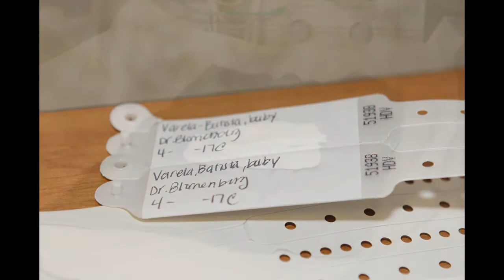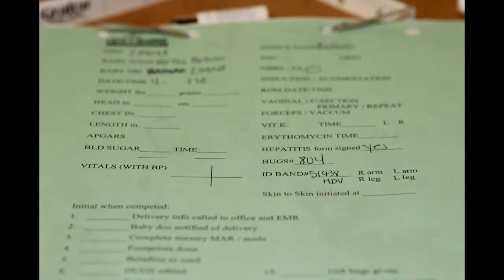OSCAR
7lbs 10oz
20" long
Born- 4/28/17
Norfolk, Nebraska
Music by:  Yo Te Esperaba - Alejandra Guzmán - CON LETRA
Photographer:  Angel Settergren